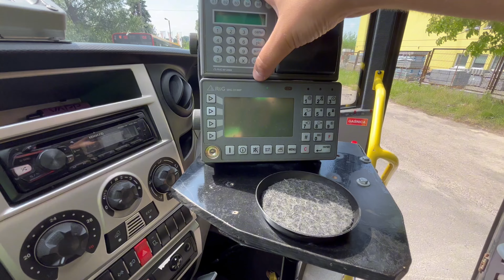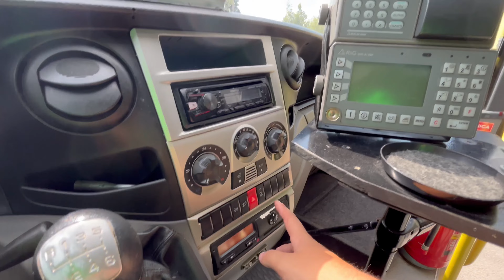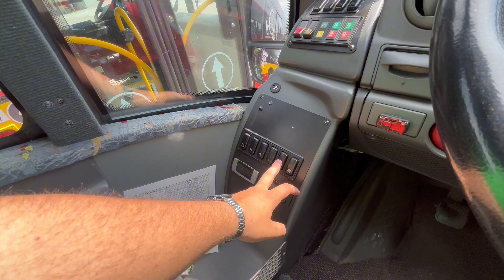Iveco Daily 65C17 / Rošero First FCLLI-obsługa kokpitu / panelu deski rozdzielczej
Wiem, że Rošero jest słowackie, nie czeskie, ale dopiero teraz mi się przypomniało.